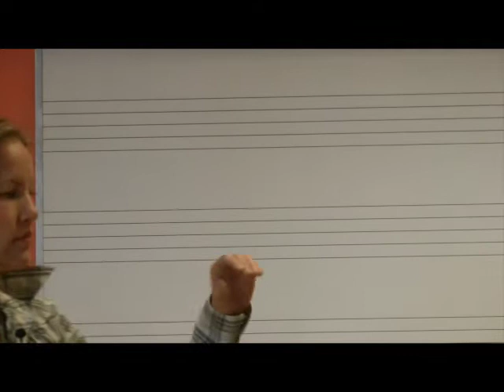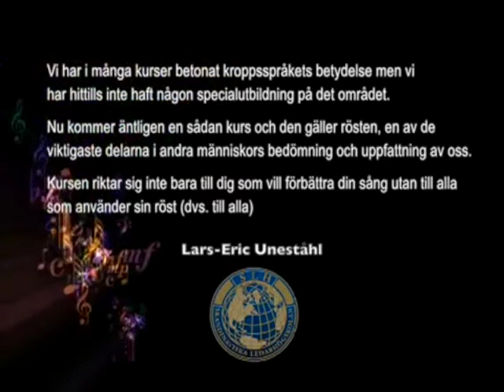Lär känna DIN Röst (Röstkurs) Trailer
Ett sammandrag av en 2-dagars kurs som heter "Lär känna din Röst" på fryshuset i Stockholm. Kursledaren heter Carita Boronska Uneståhl - en erfaren röst & sångpedagog, artist, musiker och kompositör. Innehåller bl.a Avspänning/Avslappning, Andningsteknik, Röstteknik och "Att våga Tala" (Ett Mentalt träningsprogram utarbetat av kursledarens pappa; Lars-Erik Uneståhl)
Den är öppen för den som vill lära känna och utveckla sin röst oavsett yrke, livstil, ändamål eller mål.